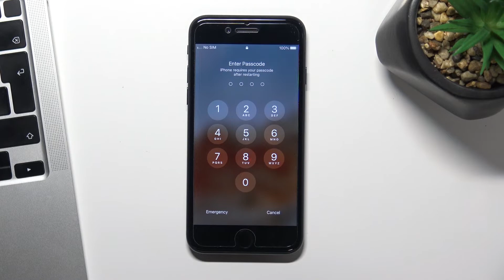Как выйти из режима рекавери на iPhone SE 2022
Добро пожаловать на наш канал. Больше информации вы сможете получить на сайте

В этом видео мы покажем вам, как выйти из режим Recovery на устройстве iPhone SE 2022. Для того, чтобы выйти из режима восстановления на iPhone SE 2022 вам нужно внимательно посмотреть наше видео. После просмотра этого видео вы сможете беспрепятсвенно выходить из режим Recovery на телефоне iPhone SE 2022.

Как выйти из режим рекавери на iPhone SE 2022? Как выйти из редима восстановления на iPhone SE 2022? Как на iPhone SE 2022 выйти из android recovery mode?